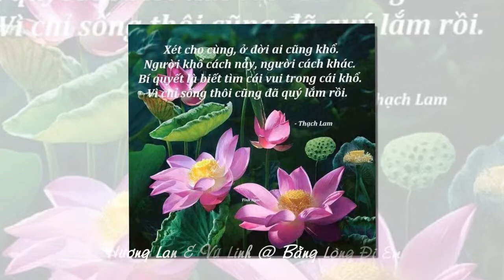Hương Lan & Vũ Linh - Bằng Lòng Đi Em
Tiếng hát Song ca Vũ Linh & Hương Lan